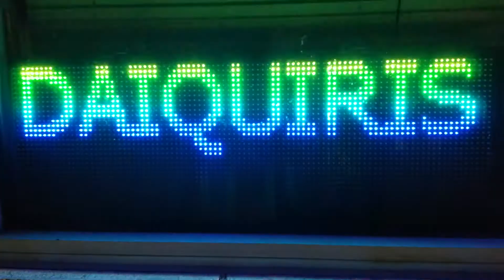Daiquiris yes this is how you spell it. Haha